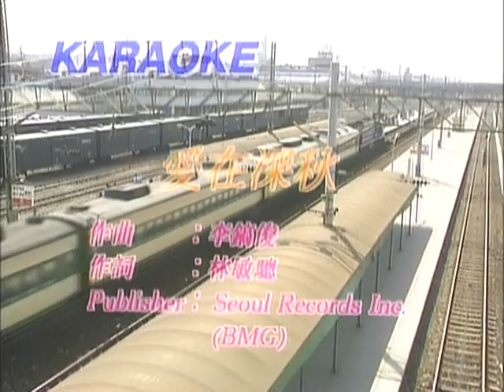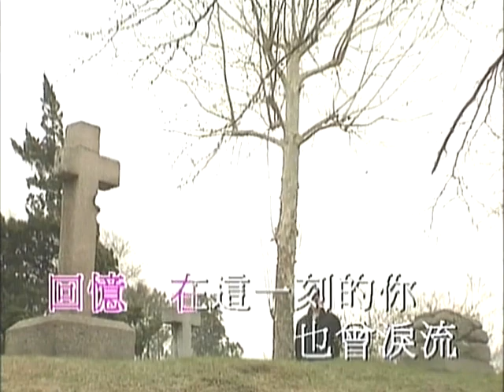譚詠麟 愛在深秋